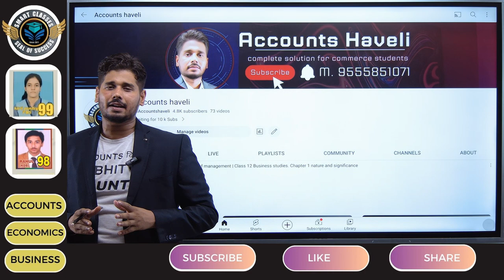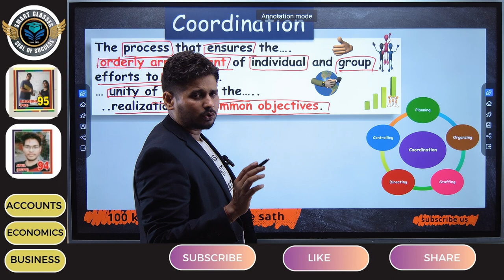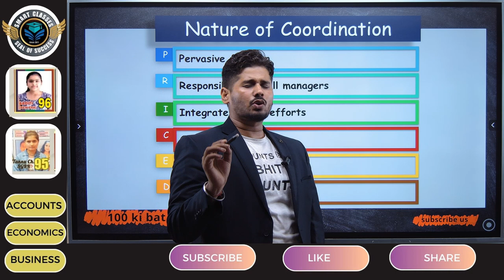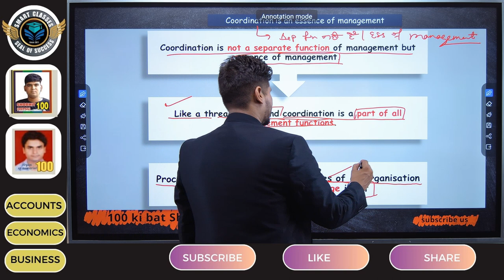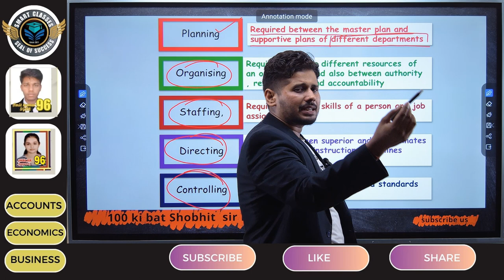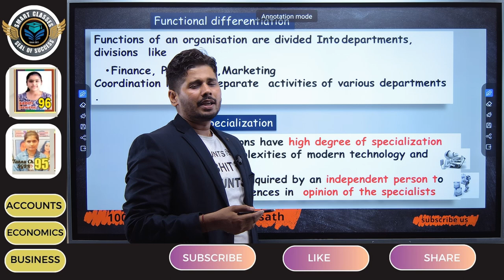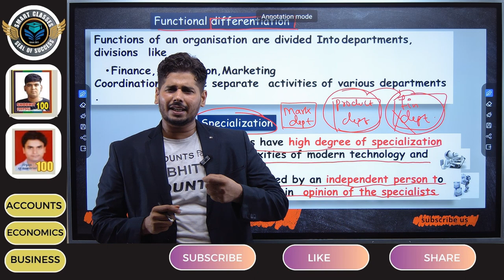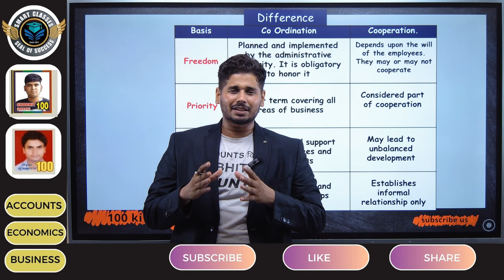ch1 business I Coordination: its Significance, Nature, and Importance, Coordination vs Cooperation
Nature &  Importance of Coordination
Coordination: its Significance, Nature, and Importance, Coordination vs Cooperation ch1 business
link for play list of ch 1 nature and significance of management

Description: In this video, we delve into the world of management and explore the topic of coordination. We unravel the significance of coordination, discussing its nature, importance, and how it differs from cooperation. Join us as we uncover the secrets to effective coordination and its role in achieving organizational success.
Here are some important questions related to coordination, its nature and importance, and the difference between coordination and cooperation:
What is the nature of coordination in the context of organizational management?
Why is coordination considered a crucial aspect of effective management?
How does coordination contribute to the overall efficiency and productivity of an organization?
What are the key characteristics or elements of coordination?
Can you provide examples of situations where coordination breakdowns can occur and the impact they have on organizational performance?
How does effective coordination enhance communication and collaboration within an organization?
What strategies or techniques can be employed to improve coordination among different departments or teams?
What role does leadership play in fostering coordination within an organization?
What are the key differences between coordination and cooperation in the context of organizational dynamics?
How can an organization strike the right balance between coordination and individual autonomy?
What is the nature of coordination and why is it necessary in organizational settings?
How does coordination contribute to the overall efficiency and effectiveness of an organization?
What are the key characteristics or principles that define effective coordination?
How does coordination help in managing complex and interdependent tasks within an organization?
What role does communication play in coordination? How does effective communication support coordination efforts?
How does coordination promote unity of effort among different individuals, teams, or departments?
What are the potential challenges or barriers to coordination, and how can they be overcome?
How does coordination facilitate adaptability and responsiveness in a rapidly changing business environment?
What are the key differences between coordination and cooperation in terms of their objectives, approaches, and outcomes?
How can coordination and cooperation be effectively balanced within an organization to achieve optimal results?